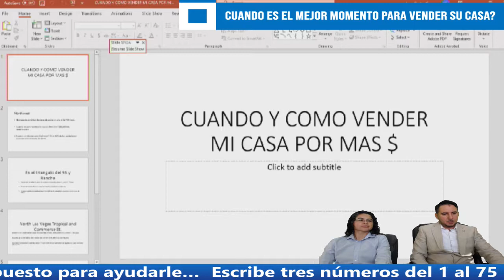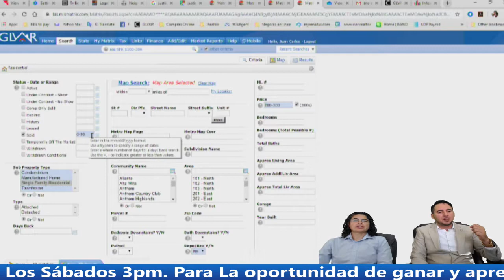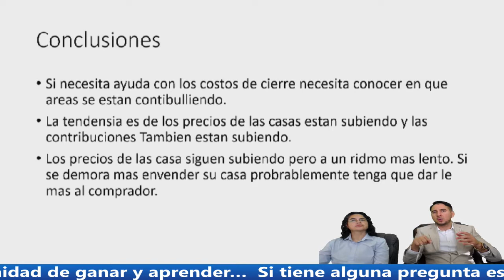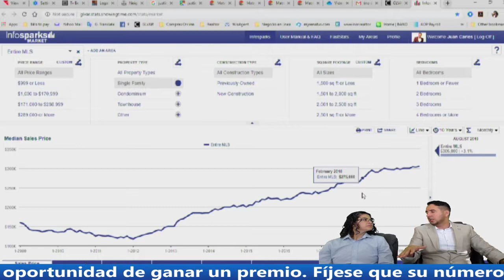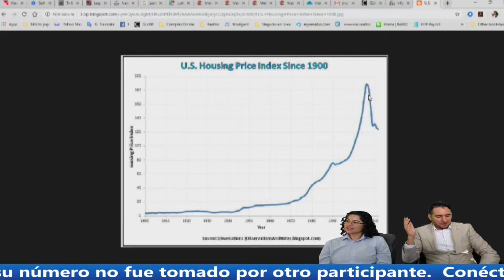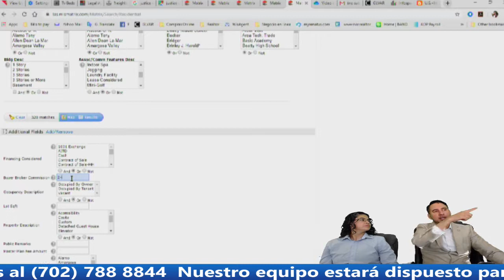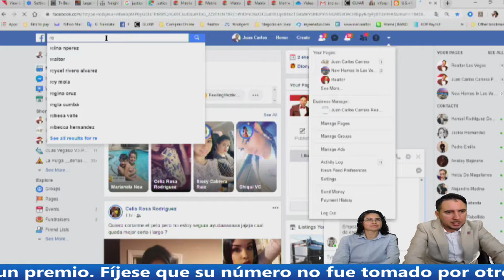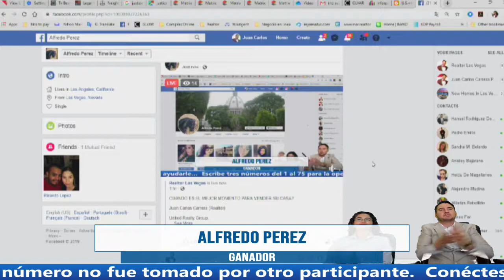CUANDO ES EL MEJOR MOMENTO PARA VENDER SU CASA